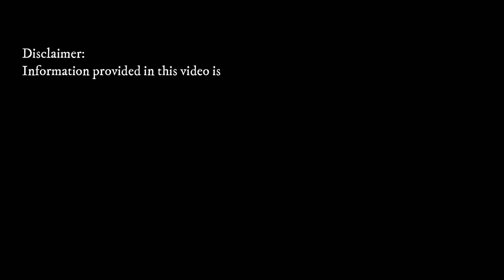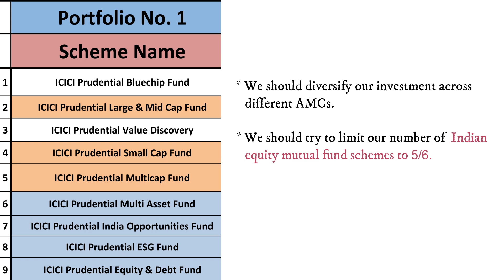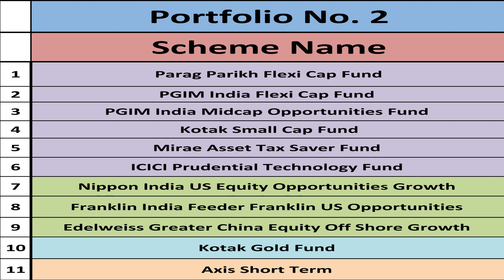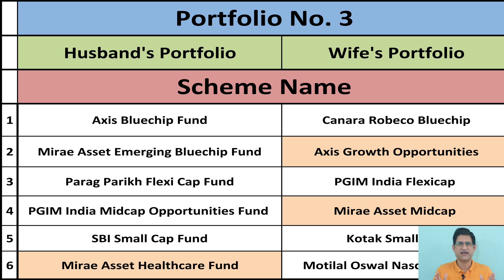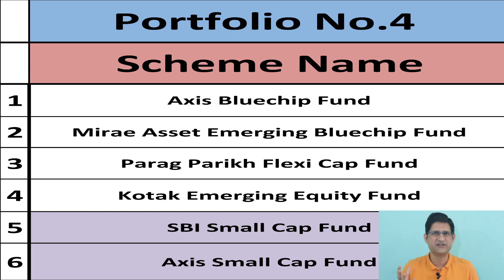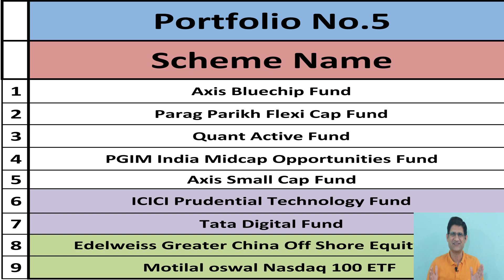PortFolio Review - 5 I Review of 5 Mutual Fund Portfolios | Portfolio Analysis | Mutual Funds I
In this video, I have done a Portfolio Review/Portfolio Analysis of 5 Mutual Fund Portfolios.

By watching this video, you will get to know :

How to review a mutual fund portfolio ?
Dos & Don'ts of mutual fund portfolio
Ideal investment horizon for equity mutual fund investment
Indian equity index fund vs US equity index fund
How many funds we should have in our portfolio ?
One SIP stops, then what to do with the invested funds ?

Time Stamp :
00:00 - Start
00:29 - Portfolio review of Portfolio no - 1
04:10 - Portfolio review of Portfolio no - 2
05:47 - Portfolio review of Portfolio no - 3
07:43 - Portfolio review of Portfolio no - 4
08:37 - Portfolio review of Portfolio no - 5
09:40 - Conclusion

You will get the details of following funds in this video :
Axis Bluechip Fund
Parag Parikh Flexi Cap Fund
Quant Active Fund
PGIM India Midcap Opportunities Fund
Axis Small Cap Fund
ICICI Prudential Technology Fund
Tata Digital Fund
Edelweiss Greater China Off Shore Equity Fund
Motilal oswal Nasdaq 100 ETF
Mirae Asset Emerging Bluechip Fund
Mirae Asset Healthcare Fund
Canara Robeco Bluechip
Axis Growth Opportunities
PGIM India Flexicap
Mirae Asset Midcap
Kotak Smallcap
Motilal Oswal Nasdaq 100 FOF
Mirae Asset Tax Saver Fund
Nippon India US Equity Opportunities Growth
Franklin India Feeder Franklin US Opportunities
Edelweiss Greater China Equity Off Shore Growth
Kotak Gold Fund
Axis Short Term
ICICI Prudential Bluechip Fund
ICICI Prudential Value Discovery
ICICI Prudential Equity & Debt Fund
ICICI Prudential ESG Fund
ICICI Prudential India Opportunities Fund
ICICI Prudential Multi Asset Fund
ICICI Prudential Multicap Fund
ICICI Prudential Small Cap Fund
ICICI Prudential Large & Mid Cap Fund